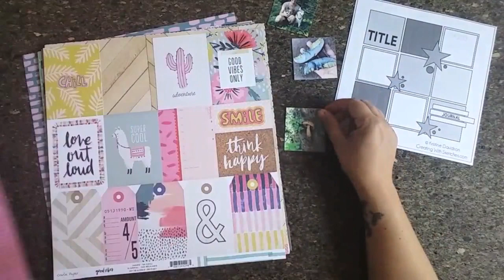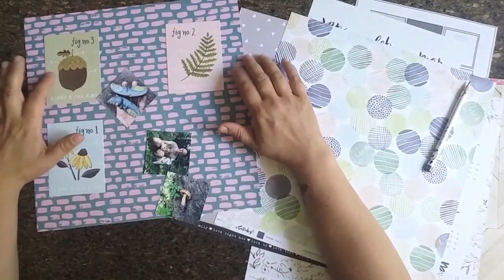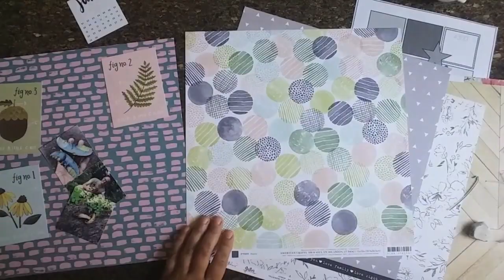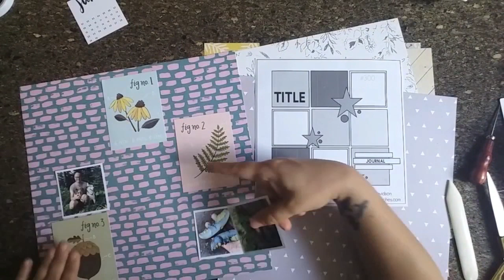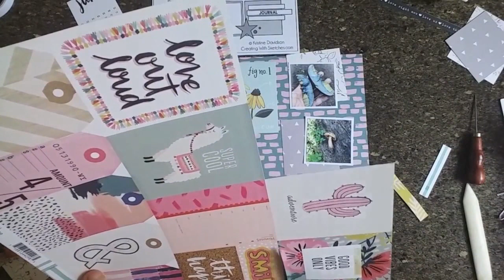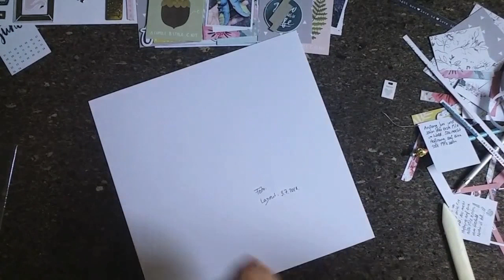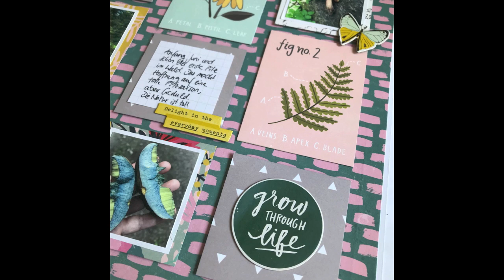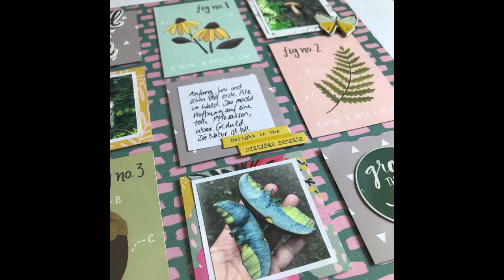(deutsch) Scrap the Sketch Challenge #8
Hallo,
heute zeige ich euch ein neues Layout der Scrap the Sketch Challenge. Schaut unbedingt auf Susanne's Kanal vorbei um zu sehen was Sie schönes gezaubert hat.